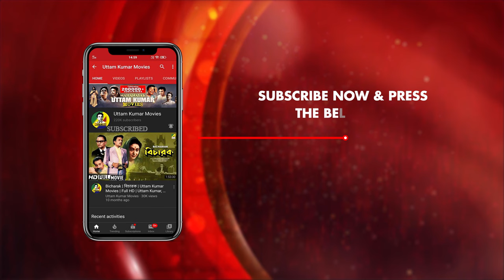Ei Madhu Raat Shudhu | Sagarika | Bengali Movie Song | Sandhya Mukhopadhyay | HD Video Song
Presenting Bengali Movie Video Song “Ei Madhu Raat Shudhu : এই মধু রাত শুধু” বাংলা গান  From Sagarika, Starring Uttam Kumar, Suchitra Sen & Others.

Song : Ei Madhu Raat Shudhu
গান : এই মধু রাত শুধু
Movie : Sagarika
Singer : Sandhya Mukhopadhyay
Music Director : Robin Chatterjee
Lyricist : Pranab Roy
Mood : Happy
Theme : Love
Release : 1956
Director : Agragami
Starcast : Uttam Kumar, Suchitra Sen, Jamuna Sinha, Namita Sinha, Tapati Ghosh, Sabita Bhattacharya, Manjushree Ghatak, Jahar Ganguly, Pahari Sanyal, Kamal Mitra, Jiben Bose, Nitish Mukherjee, Santosh Sinha, Anup Kumar, Salil Dutta, Master Bulu, Robin Banerjee